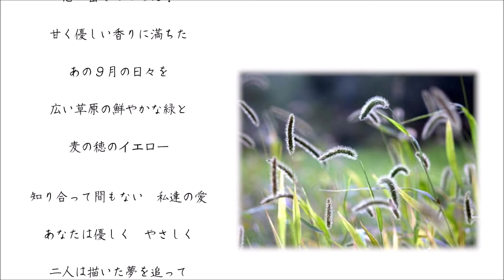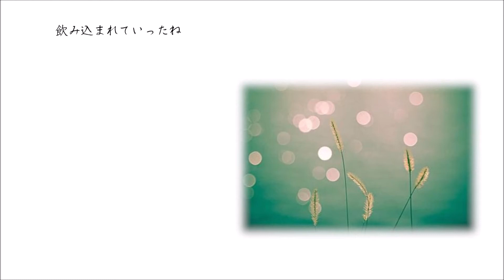思い出してごらん？ ／ ブラザーズ・フォー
Try to Remember　／　Brothers Four